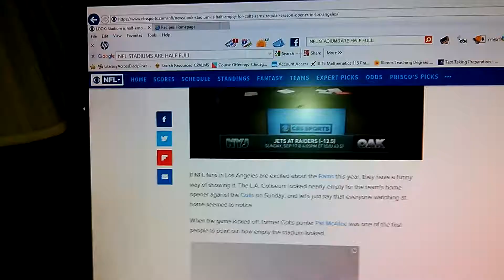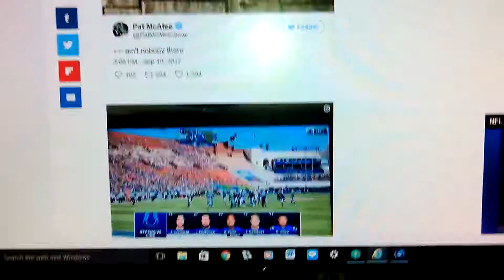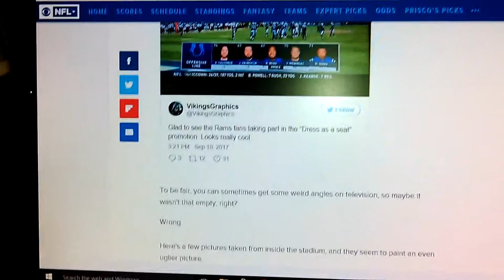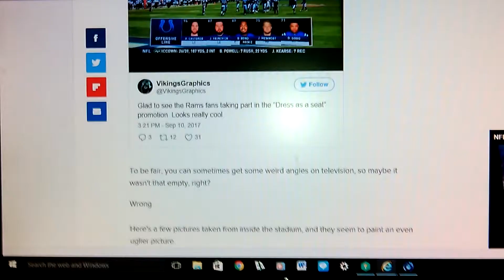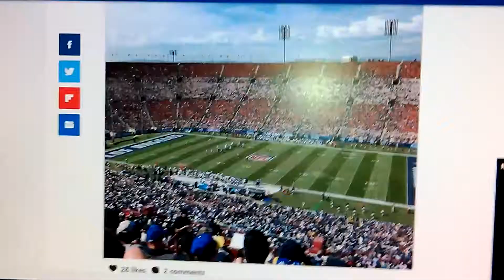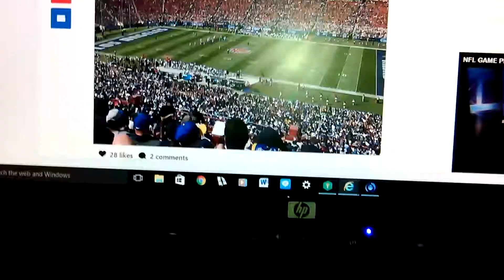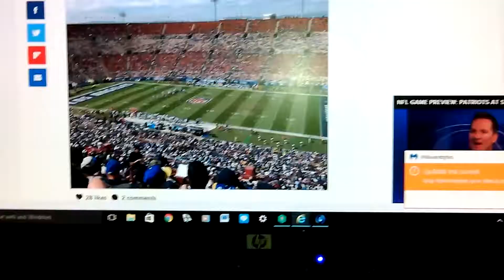NFL Stadiums that are half full